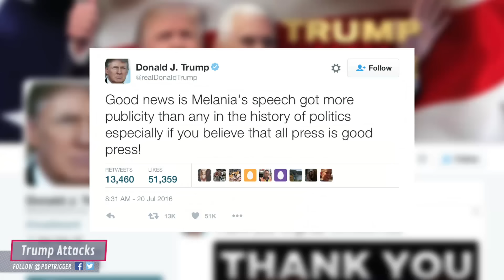Trump Disgustingly Attacks Parents Of Fallen Muslim Soldier Who Criticized Him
This is completely disgusting behavior from someone who is a Presidential candidate.

“On the final night of the Democratic convention, Khizr Khan spoke out against Trump's call to temporarily ban all Muslim immigrants from the United States, asking whether the candidate had read the Constitution before pulling out a copy from his suit jacket and offering to lend Trump his personal copy.

Trump, in turn, criticized the Khans in TV appearances and on Twitter. Speaking to ABC's This Week, he asked whether Ghazala Khan "wasn't allowed to have anything to say." (Her response: speaking about her dead son is too painful for her to do in public.)

Republicans like House Speaker Paul Ryan and Senate Majority Leader Mitch McConnell spent the weekend issuing statements distancing themselves from Trump's attacks on the Muslim immigrants.”